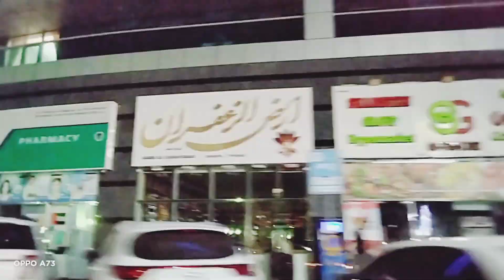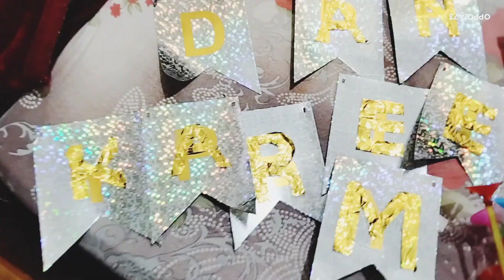Welcome Ramadan Ramadan Wall Decor DIY Rabbit Toy Fish Curry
Welcome Ramadan
Ramadan Wall Decor
DIY Rabbit Toy
Fish Curry